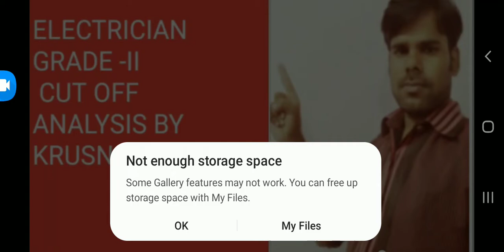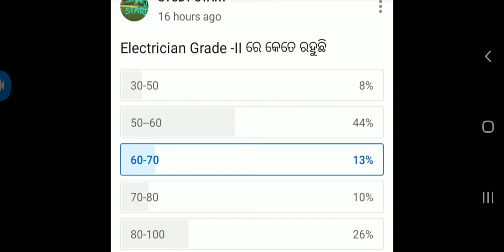Electrician Grade II CUT OFF ANALYSIS BY KRUSNANSHU